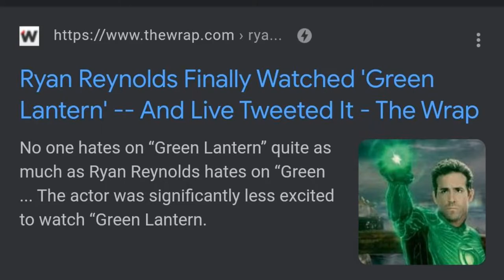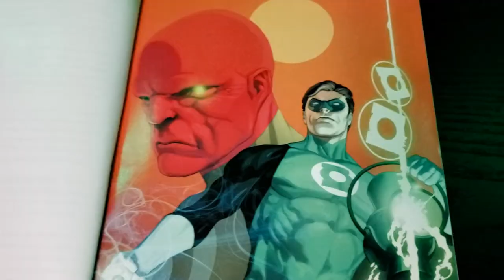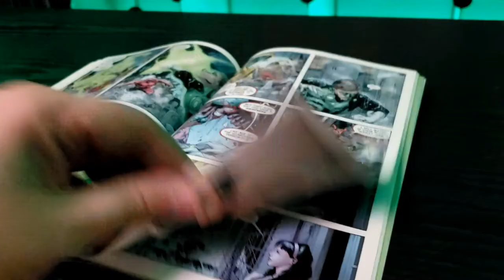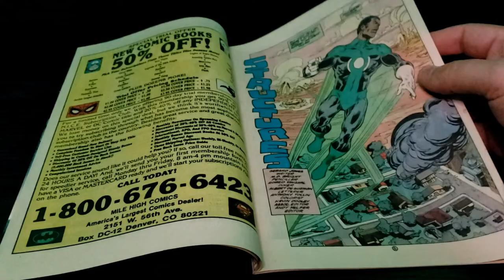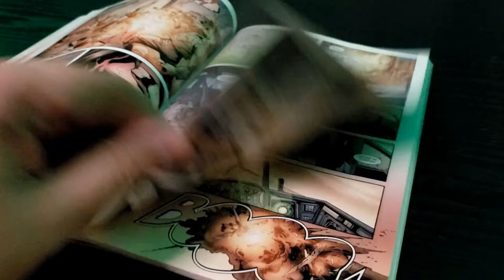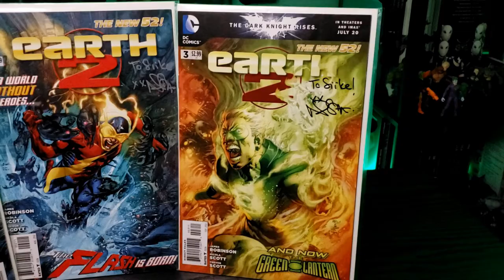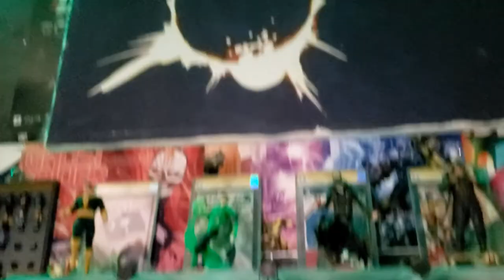My Story: Green Lantern Movie - 10 Year Anniversary